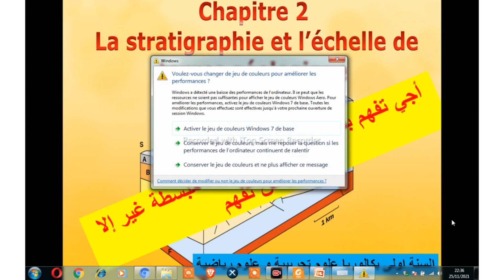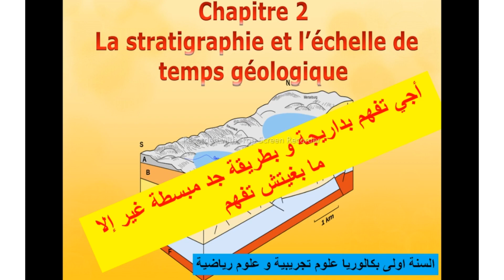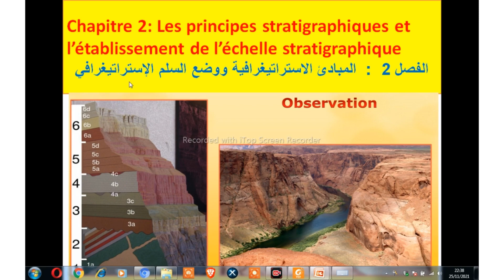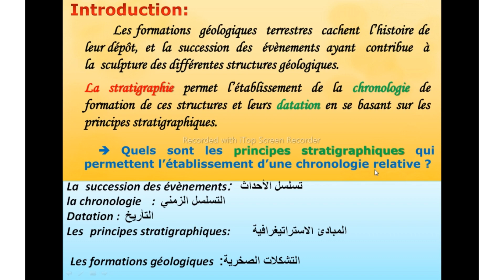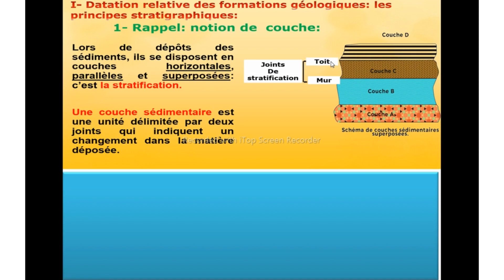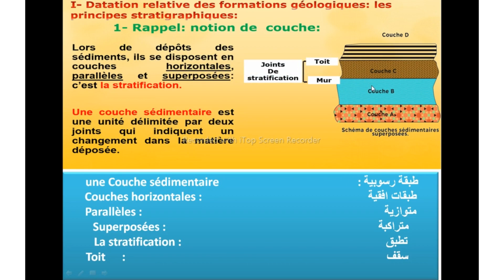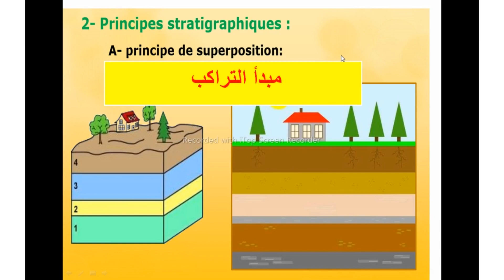Chapitre 2:La stratigraphie et les subdivisions du temps 1 ère Bac SVT SEX SM BIOF-( شرح بالدارجة)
Chapitre 2 : La stratigraphie et les subdivisions du  temps 1 ère Bac   SVT SEX et SM BIOF  (     بالدارجة  و جد مبسط  )شرح
Chapitre 2 : La stratigraphie et les subdivisions du temps géologique
Chapitre 2: Les principes stratigraphiques et l’établissement de l’échelle stratigraphique
الفصل الثاني:المبادئ الاستراتیغرافیة و إنجاز السلم الإستراتيغرافي
Le principe de superposition مبدأ التراكب
Le principe de recoupement مبدأ التقاطع
Le principe de continuité مبدأ الاستمراریة
Le principe d’inclusion مبدأ التضمن
Les fossiles stratigraphiques المستحاثات الاستراتیغرافیة
Principe d’identité paléontologique مبدأ تماثل المحتوى الاستحاتي
  Unité 1 :    Les phénomènes géologiques externes
الظواهر الجيولوجية الخارجية
Cours du chapitre 2 SVT 1 ere bac science expirémentale et science math option francais
Cours du chapitre 2 les principes stratigraphiques  1 ére bac science ex et SMA BIOF
La stratigraphie est une discipline des sciences de la Terre qui étudie la succession des différentes couches géologiques ou strates
Activité 1 : les principes stratigraphiques (1)
Activité 2 : les principes stratigraphiques (2)
Activité 3 : à la recherche des subdivisions
géochronologiques (1)
Activité 4 : à la recherche des subdivisions
géochronologiques (2)
Activité 5 : les grandes subdivisions géochronologiques
Activité 6 : l’échelle stratigraphique
Les principes stratigraphiques
La stratigraphie permet l’établissement de la chronologie de
formation de ces structures et leurs datation en se basant sur les
principes stratigraphiques.
Rappel: notion de couche
Les principes qui permettent l’établissement de cette chronologie relative